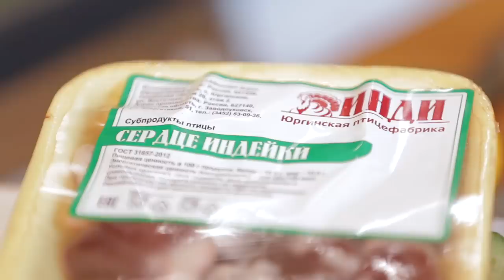Как приготовить сердечки мягкими. Блюда из индейки. Необычный салат.